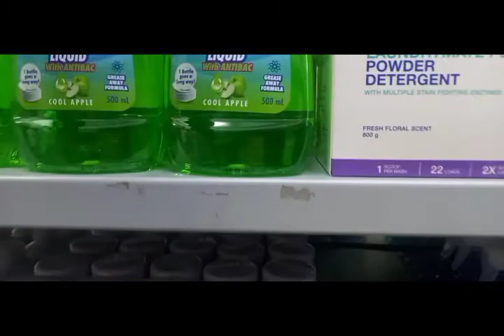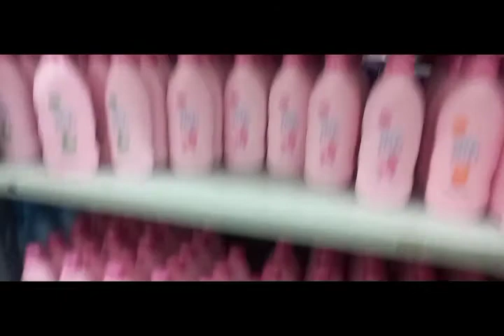SENAMAHAN KO LANG SI MTS.KUMOHA NG ORDER MGA AMIGO.AT DUMERETSO KAMING C6.MAKABILI NG BANGUS.